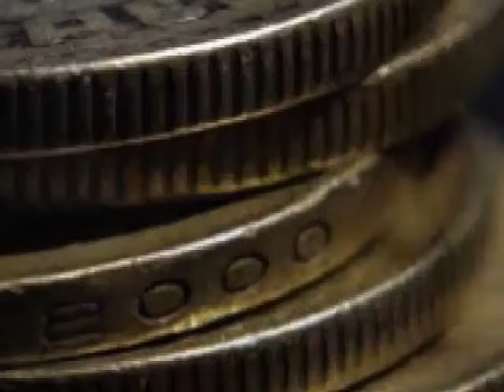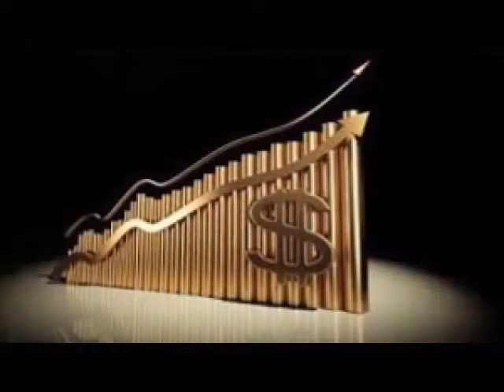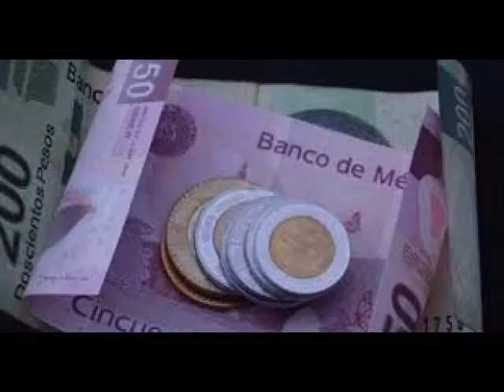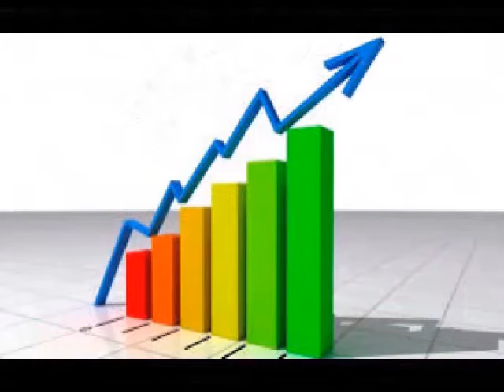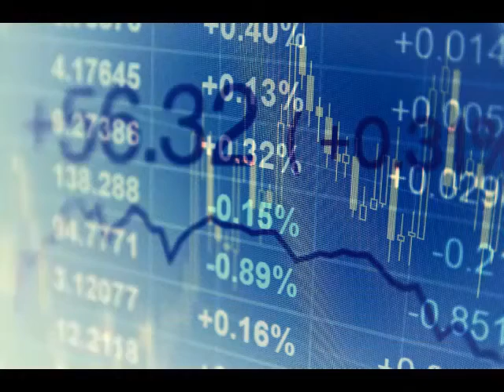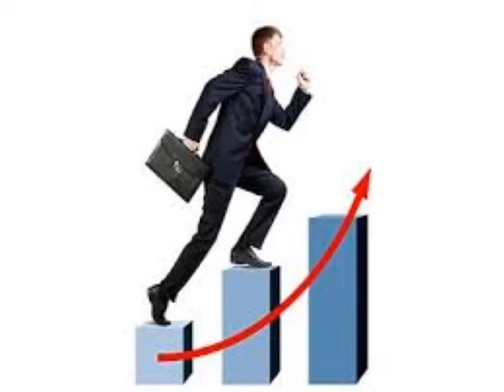Fed va por alza de 75pbs y subiría estimados de cierre para su tasa de fondeo en 2022 y 2023...